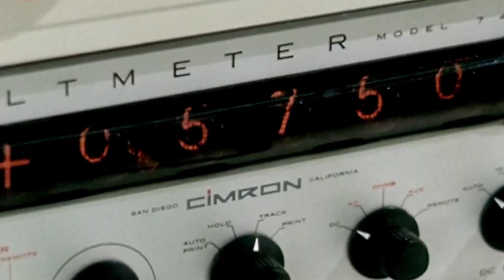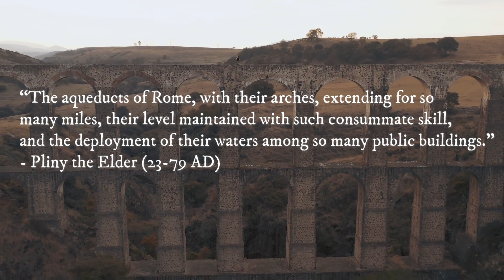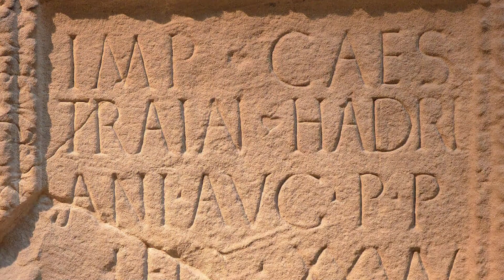The Roman Empire - Ancient System Administrators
Skip intro 0:52

This is "Ancient System Administrators," a voyage through time and across continents, as we uncover the stories of these enigmatic figures and the pivotal roles they played in shaping our world through their mastery of tools and processes.

Throughout history, the progress of civilizations has relied on systems of calculation, organization, ingenious mechanisms, and methodical processes that have been used to build, innovate, and expand. Behind these systems were the minds of skilled individuals - the system administrators - who ensured the smooth function of these vital tools and techniques.

They worked tirelessly, creating and maintaining the foundations upon which societies were built. From ancient Egyptian water clocks to the Roman abacus and beyond, their stories remain largely untold, overshadowed by the grandeur of the empires they served